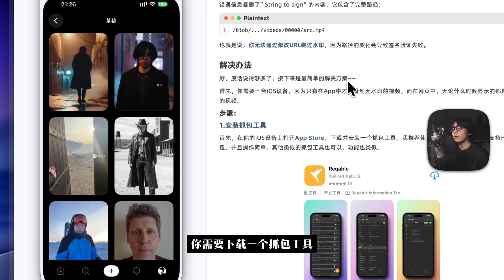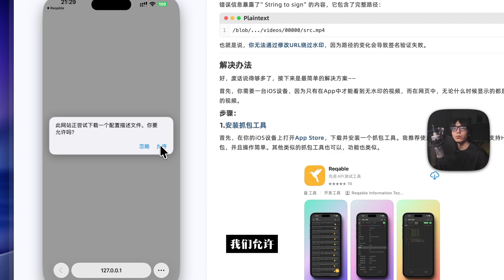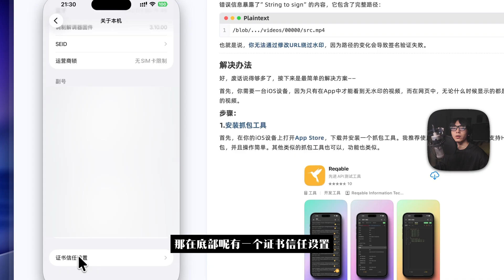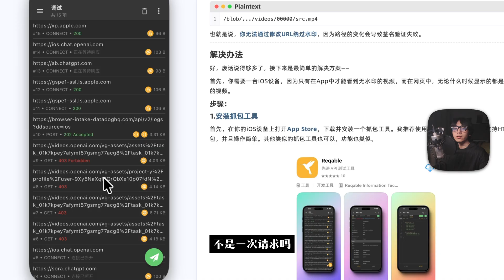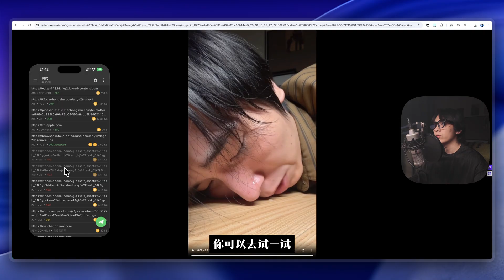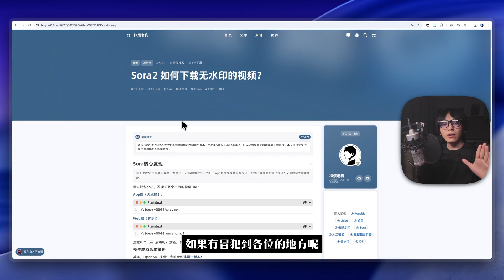【Sora教程】告别烦人水印！3分钟学会用iPhone抓取Sora高清无水印原片。sora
Found a way to download official Sora videos WITHOUT the watermark! All you need is an iPhone. Here's the tutorial.